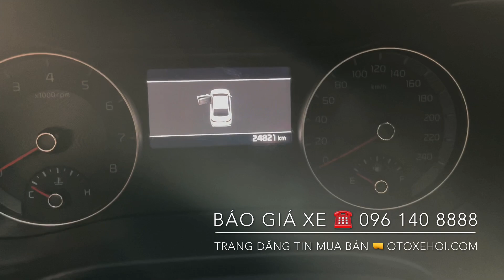Bán xe ô tô cũ Kia Cerato bản 2.0 Premium sx 2019 chạy hơn 2 vạn